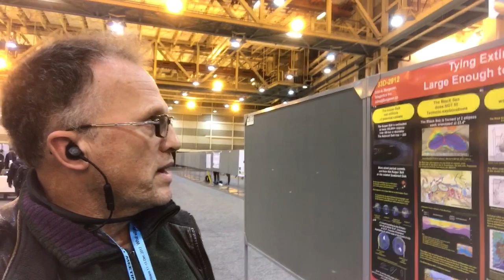Unprecedented Collapse of the Arctic Beaufort Gyre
As I walk through the seemingly endless hallways filled with poster displays of scientific observations and analysis on geophysical Earth topics (climatology, oceanography, natural hazards, hydrology, soils, rocks, etc.), I discuss highlights on the Arctic and Antarctic sea-ice talks that I attended all morning.

Most significantly, the Arctic’s Beaufort Gyre collapsed. This unprecedented event in late 2016/early 2017 occurred with rapidly declining sea-ice, letting ever increasing numbers of stronger storms from the Atlantic to enter the Arctic, bringing moisture and more warming. A vicious cycle of cascading feedbacks...